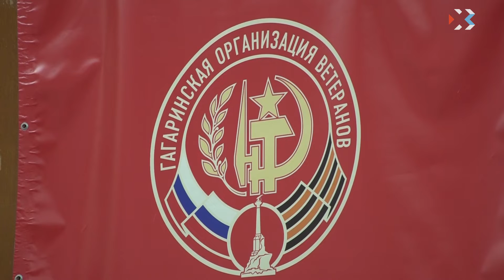В Гагаринском районе чествовали людей «серебряного возраста»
В Гагаринском районе наградили людей «серебряного возраста» за большой вклад в развитие Севастополя. Торжественное мероприятие посвятили Международному дню пожилых людей. Они фундамент в каждой семье и образец для подражания. Люди, которые восстанавливали Севастополь и подарили мирное небо над головой. На празднике отметили всех активистов и представителей ветеранской организации Гагаринского района. Поздравили и тех, кто сам прийти на праздник не смог. Это 130 пенсионеров Севастополя.